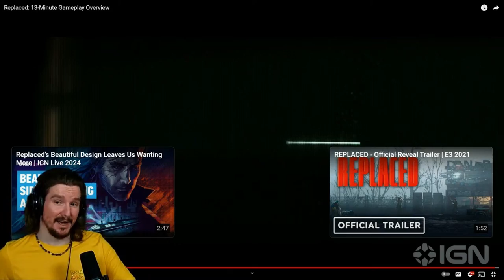Replaced Looks BEAUTIFUL and Fun! || Replaced Gameplay Trailer REACTION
We're checking back in on Replaced-- It looks like I NEED to play this game!

⭐ Zest Colostrum Gummies